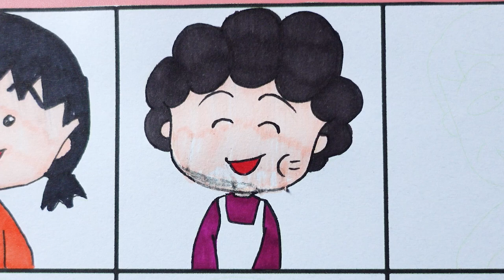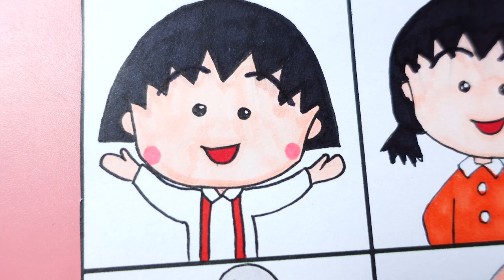Drawing Chibi Maruko-chan